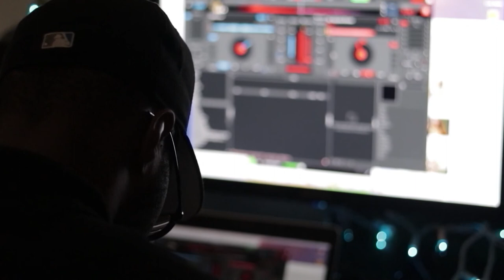IUP Hawk Talk Season 2 Episode 2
A TV Show at Indiana University of Pennsylvania that wants to update the students on all the organizations and to hear the students opinions of IUP.